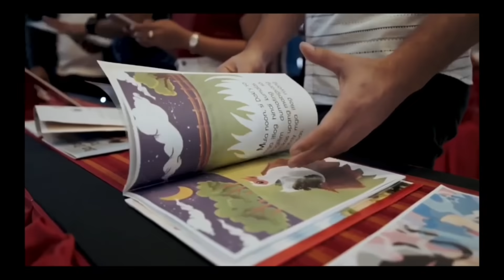“Ang Bag ni Inang Kuwago” Entry #002 (Kwentong Pambata - DepEd Storybook)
Audiobook Narration by Mariel Balacuit of Agusan del Norte and special participation of Mary Grace Balacuit

"Ang Bag ni Inang Kuwago"
Kuwento ni Mariel G. Balacuit ng Agusan del Norte
Guhit ni Neil J. Arado ng Agusan del Norte